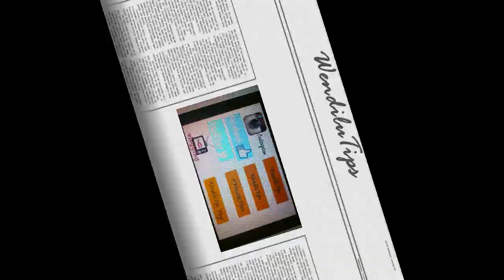Aromatizante hecho en Casa | facil | rapido | barato | de emergencia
Recuerda que:

"UN WENDILUTIP es EL COMIENZO de una GRAN IDEA"

SI TE GUSTÓ EL VIDEO, COMPÁRTELO!

(ACTIVA LAS NOTIFICACIONES para que YouTube te avise cuando haya nuevo video en el canal ¡! )

♥FACEBOOK o búscame: Wendilutips Wendilutips